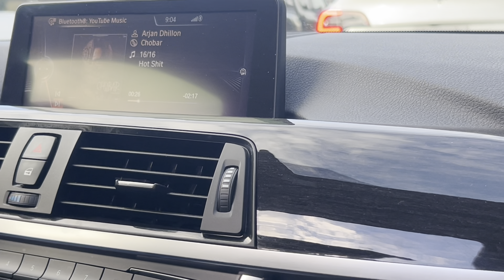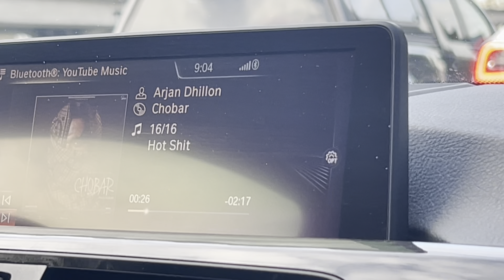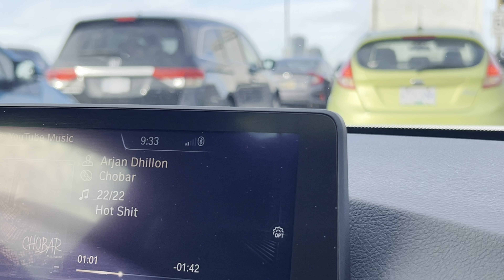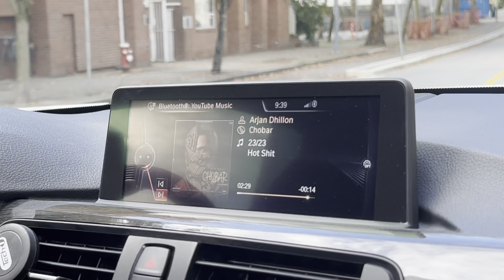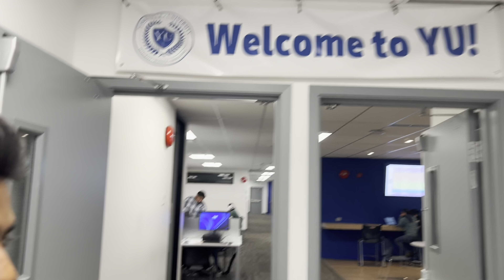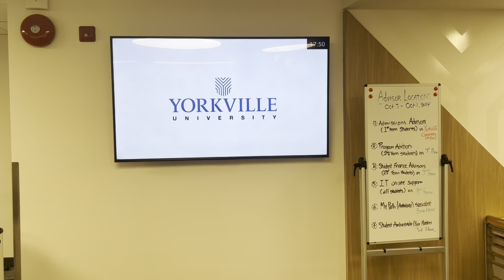First Day In Yorkville University🎓🎓| Art Of Associates Program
Art Of Associates program in Yorkville University | First Day In College